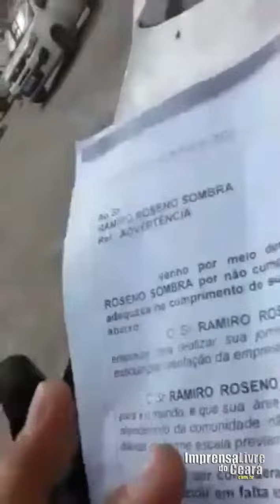FORTALEZA-CE | Veja o triste desabafo do funcionário que prestava serviço para Enel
FORTALEZA-CE | Veja o triste desabafo do funcionário que prestava serviço para Enel, que se recusou a cortar a energia de uma família.

Segundo o Técnico Ramiro Sombra, não achou justo o corte no fornecimento do cliente.

O mesmo levou uma advertência por não cumprir a ordem dada pela Enel de fazer o corte, em seguida recebeu o aviso de demissão pela empresa prestadora de serviço.